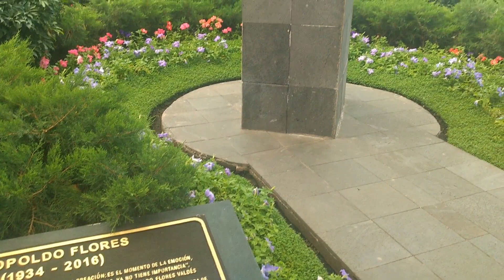CONOCIENDO COSMOVITRAL JARDIN BOTANICO TOLUCA MÉXICO